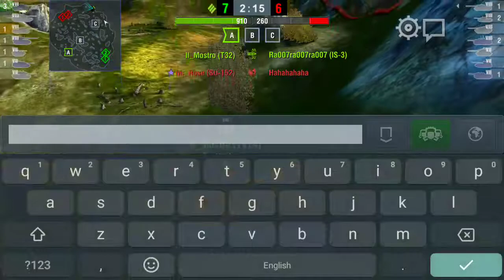The Most Embarassing Brawl I have seen